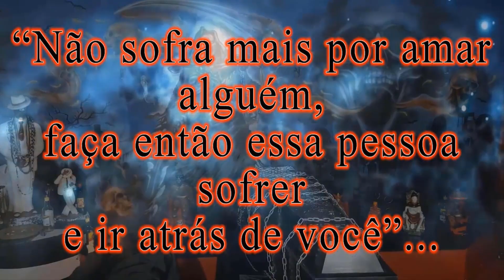Pai Jonan cura uma senhora vítima de feitiçaria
GANHE UM JOGO DE CARTAS E UM TRABALHO ESPIRITUAL TOTALMENTE GRATUITO!